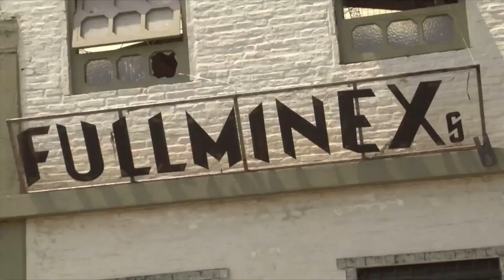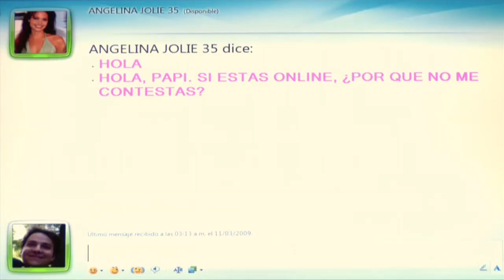Una Cita, una Fiesta y un Gato Negro - Trailer | CineCartelera.com.ar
Trailer de la película Una cita, una fiesta y un gato negro, protagonizada por Julieta Cardinali, Leonora Balcarce, Rita Cortese, Fernán Mirás, Nicolás Pauls, Roberto Carnaghi, Luis María Montanari, Martina Calissi, Joaquín Rezzo, Adela Gleijer, Juan Manuel Tenuta, Enrique Dumont, Luis Margani, Gabriel Molinelli, Jorge Varas.